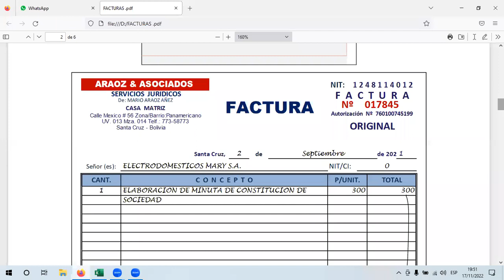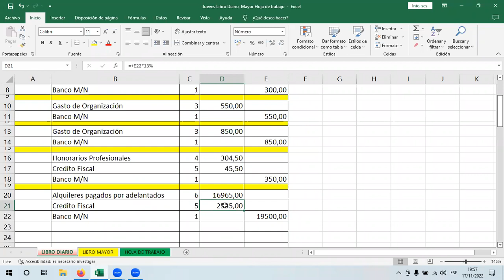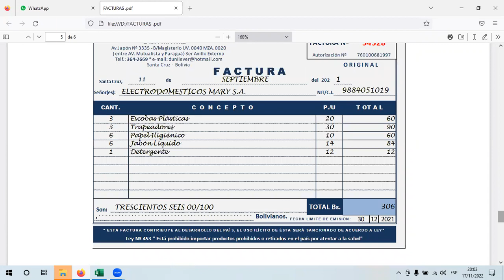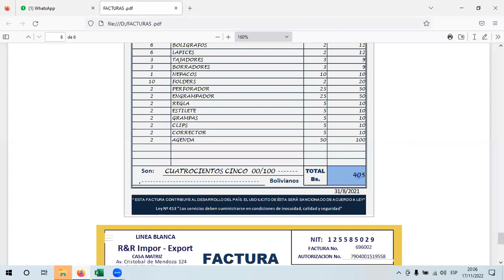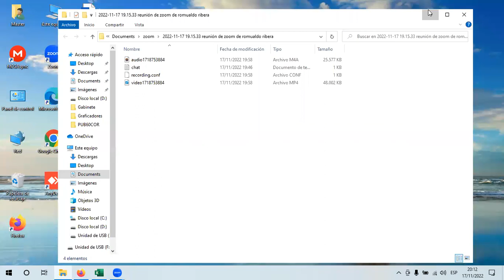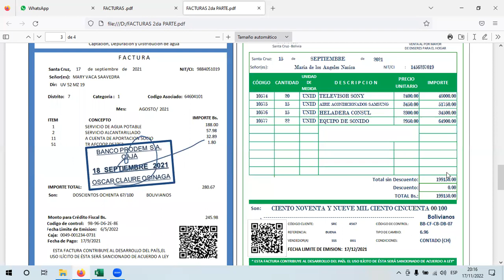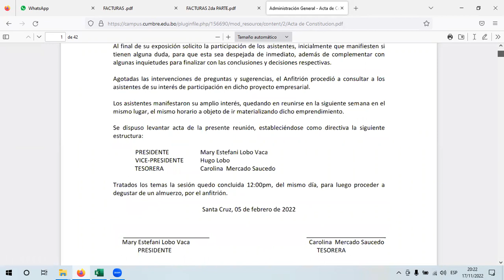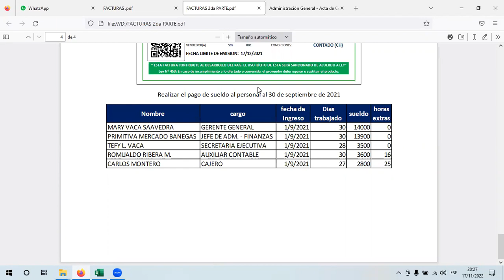Clase 11 de Gabinete 2da Parte nov2022